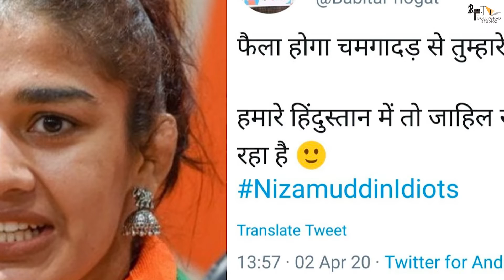Dangal 2 | 31 Unbelievable Facts |Aamir Khan | Sonakshi | Zaira Wasim | Fatima | Nitesh Tiwari 2022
Here are some interesting and amazings facts about the movie Dangal 2

Recent News :- KGF 2 Box Office collections: Yash starrer earns HUGE Rs 900 cr in 12 days, set to cross Aamir Khan's Dangal

Dangal 2 is considered as the most awaited upcoming movie of bollywood. Aamir had played an amazing role in Dangal.

His guidance and dedication as Mahavir Phogat would create a fire on the ring. The budget of the film has not been announced yet. But it is definitely clear that there would be fire on the ring again.

Dangal 2 is the most popular upcoming projects of Amir Khan. Geeta is going to be the main character of the film Dangal again. She would be seen now struggling with her endangered health.

How would she make her return to the ring is going to be rock to see on the theatre!!

Amir Khan aka Mahaveer Phogat is all set to rock the box office with his new upcoming film Dangal 2. This time, Babita Phogata would be the centre point of the film. Babita may fall in love with someone that would distract her from the ring.

Geeta and Mahaveer will have to face many challenges to put Babita back on the track to get a gold medal in the Olympics.

Dangal-2 is an upcoming movie of Aamir khan.watch the video to know some interesting information.

Description
Dangal 2 is patent of Phogat family and makers have confirmed that the sequel will have their story only. Ritu Phogat failed to get Gold in Tokyo Olympics and hence her story is still not in line with makers. Makers are still waiting for that brilliant piece.